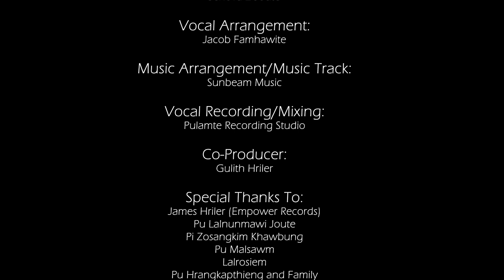Chu Khawpui Mawi || Jehova Z Joute feat.. Various Artists || Official Music Video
1. Hi khawvel suol thim hnuoia hin
Natna le lungngaina haiin anmi bawm
Sienkhawm ka Lalpa hmelmawi ka hmu pha chun
Hlimin la leng ve ngei ka ti
Lungngai mangang um tanaw na hmuna
Chatuonin hlim tawp lovin la leng ve ngei ka ti

# Aw chu Khawpuimawi' Angel le Seraph hai lengna
A chin a lien um ta nawna hmun a chun
Natna le lungngaina haiin hmun an chang tanaw
Hlim tawp lova chatuona ka Lalpa kan pakna ding chu
Kava nghakhla ngei de, ka leng ve hun ding chu

2.Chu khawpui mawia lengta hai chun
Hi khawvel hnuoi rinum hi an ngai tanaw
Ei sandamtu Lal Krista chu hmuin
An mitthli hai a hul zo ta
Hi khawvel a ka lungngaina mitthli hi
Vana ka Lalpa kuoma ka lawmna mitthli'n lan chang ngei a ti

English translation:

In this world of dark and sinful place
I'm surrounded by darkness of pain and sorrow
But when my eyes sees my king in his beauty
I'll dwell with joy in his house
Where no sorrows and trouble ever come
I shall dwell in the house of the Lord forever
In that beautiful city of gold
Where Angels and Seraphim worship
Where the poor and the rich are welcome
No more pain no more sorrow and trials in that city
Yes, in that city i will praise him forever and ever
Until that home i see i feel like travelling on
The saints in that golden city
Never ever longed for this sinful world
They shall behold his blessed face
Their tears are wipe out from their eyes
My tears my sorrows in this world of darkness
Will turn into a reward of joy when i met my savior face to face in glory

Note : Re-uploading in any social media platforms/putting up in any cable TV's is strictly prohibited without the consent & approval of the Channel owner & Content creator.